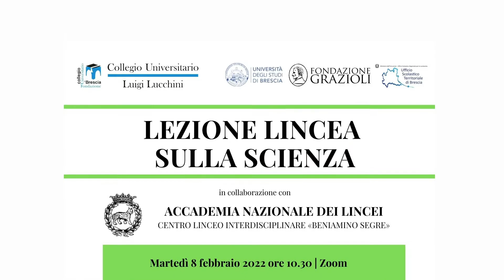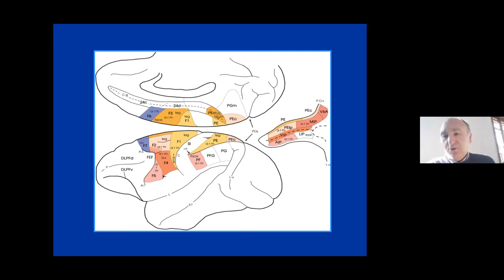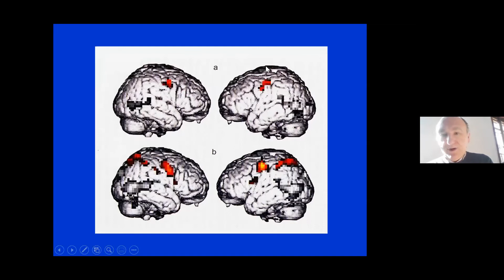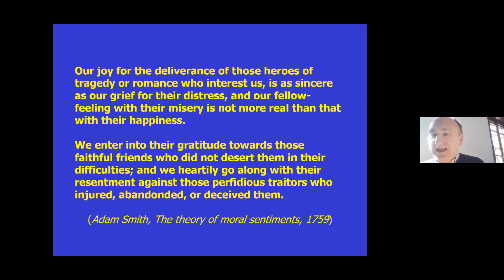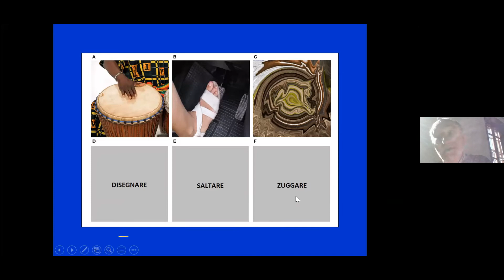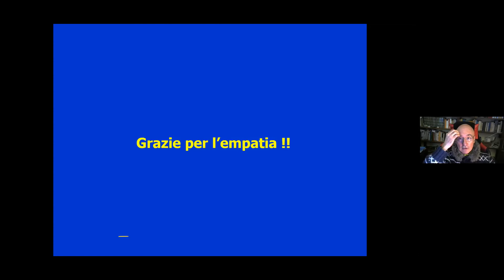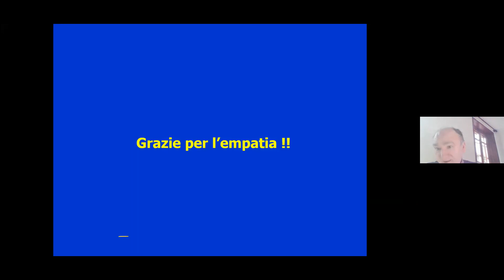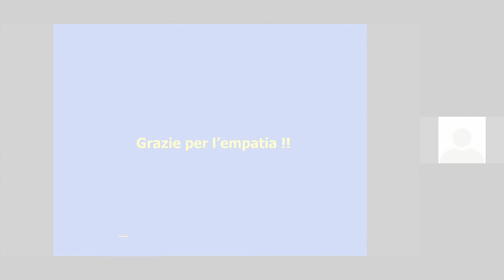Giovanni Buccino, "In te mi specchio. Neuroni, empatia e funzioni cognitive"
La VI Lezione Lincea sulla Scienza bresciana, organizzata dall'Accademia dei Lincei, dal Collegio Universitario di Merito Luigi Lucchini e dalla Fondazione Grazioli, propone un approfondimento sul tema dei neuroni a specchio.
Giovanni Buccino, neurologo, Professore Ordinario di Fisiologia all'Università San Raffaele, membro del team di scienziati che ha scoperto l'esistenza dei neuroni a specchio, presenta "la scoperta più importante del decennio" rispondendo alle domande degli oltre 6000 studenti delle superiori di tutta Italia.
L'incontro si è tenuto via Zoom l'8 febbraio 2022.